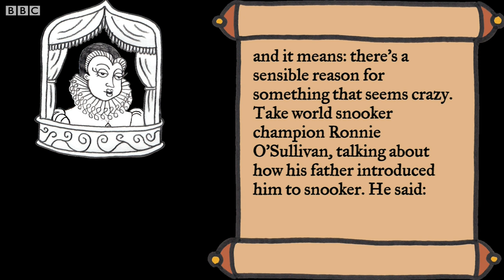Shakespeare Speaks: новий урок із шекспірівською фразою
У новому циклі уроків англійської лінгвісти ВВС знайомлять зі сталими висловами, які вперше використав у своїх п'єсах Вільям Шекспір. Цей цикл підготовлений у співпраці з викладачами Відкритого університету.
Сьогодні вивчаємо вислів: Though this be madness, yet there is method in't!